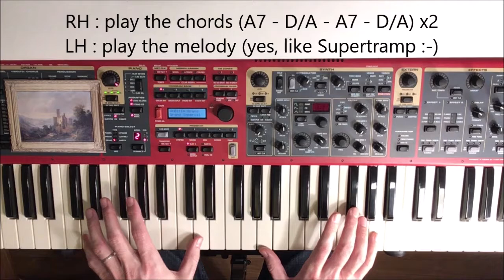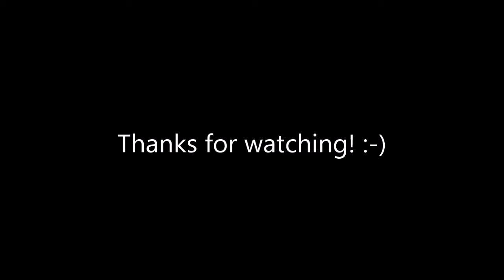Sonntags am Rhein (Robert Schumann, Robert Reinick) - Piano and song cover (and tutorial)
[English and French version + lyrics below]
Schumann ist ein Aushängeschild der Romantik. In den 1840er Jahren begeisterte er sich für die neuen Perspektiven der Dichterphantasie, die Begleitung des Lieds und natürlich für seine glückliche Ehe mit Clara. Das Klavier folgt nicht nur dem Lied: Es stellt es vor, spricht mit ihm und schließt ab. Eine reichhaltige Begleitung, fein und seiner Zeit voraus!
Der Soundtrack beginnt um 02:31 mn, das Tuto um 04:57 mn.

Schumann is a figurehead of Romanticism. In the 1840s, he was enthusiastic about the new perspectives offered by the poets' imagination, the piano accompaniment of songs ("lied" in German) and of course his happy marriage with Clara. The piano does not only follow the song: it introduces it, talks to it and concludes. A rich accompaniment, fine and ahead of its time!
The soundtrack starts at 02:31, the tuto part at 04:57.

Schumann est une figure de proue du Romantisme. Dans les années 1840, il est enthousiasmé par les perspectives nouvelles que lui offrent l'imaginaire des poètes, l'accompagnement du chant au piano ("lied" en allemand) et bien sûr son mariage heureux avec Clara. Le piano ne fait pas que suivre le chant : il l'introduit, dialogue avec lui et conclut. Un accompagnement riche, fin et en avance sur son temps !
La bande son démarre à 02:31, le tutoriel à 04:57.

Text / lyrics / paroles :
Des Sonntags in der Morgenstund',
Wie wandert's sich so schön
Am Rhein, wenn rings in weiter Rund'
Die Morgenglocken gehn!

Ein Schifflein zieht auf blauer Flut,
Da singt's und jubelt's drein;
Du Schifflein, gelt, das fährt sich gut
In all die Lust hinein?

Vom Dorfe hallet Orgelton,
Es tönt ein frommes Lied,
Andächtig dort die Prozession
Aus der Kapelle zieht.

Und ernst in all die Herrlichkeit
Die Burg herniederschaut
Und spricht von alter, guter Zeit,
Die auf den Fels gebaut.

Das Alles beut der prächt'ge Rhein
An seinem Rebenstrand,
Und spiegelt recht im hellsten Schein
Das ganze Vaterland.

Das fromme, treue Vaterland
In seiner vollen Pracht,
Mit Lust und Liedern allerhand
Vom lieben Gott bedacht.